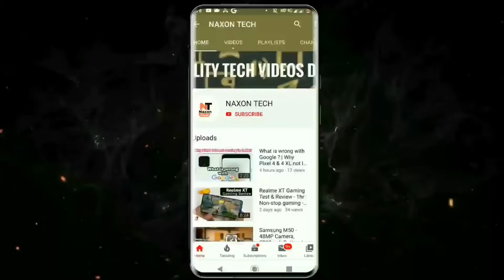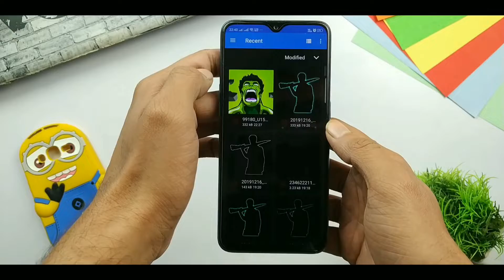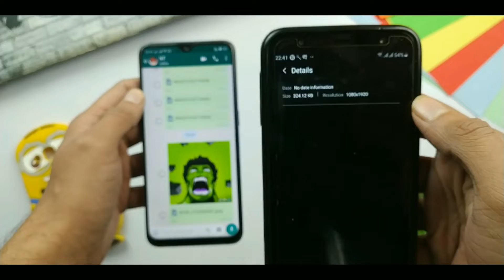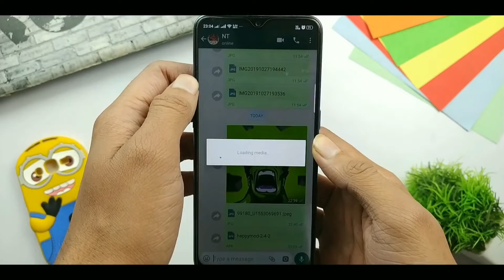How to send images on whatsapp in High resolution | Send Original Size Images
Most of the people don't know basic tricks in WhatsApp. So here in this video, I showed how to send photos in the original size in WhatsApp.

➤how to download any mod apk of any app free || 100% working || 2019 trick🔥🔥🔥 || Hack store:-